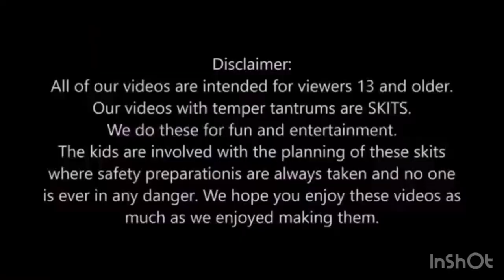17 February 2023